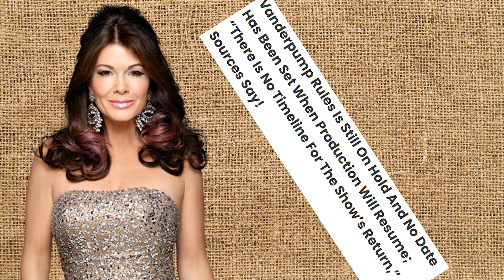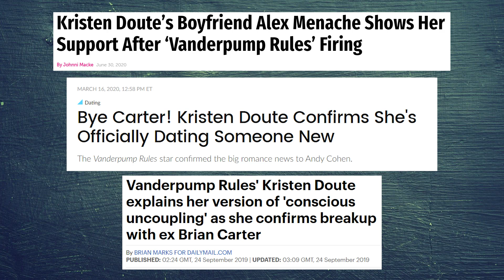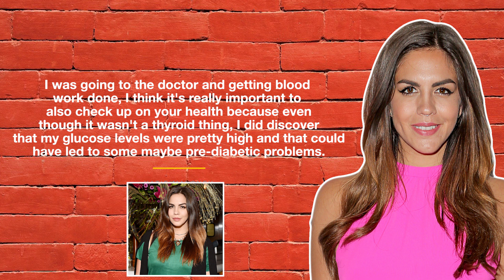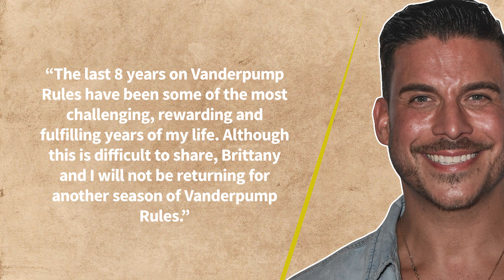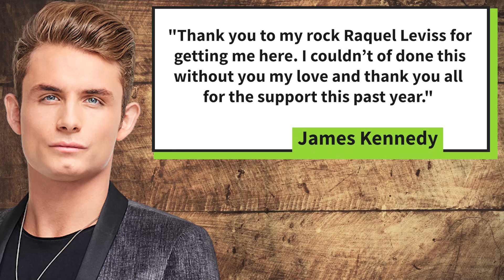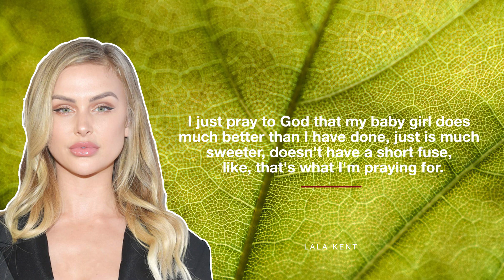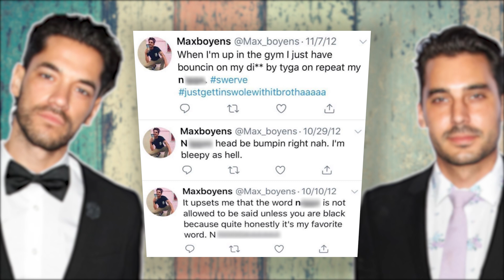Vanderpump Rules Cast in 2021: Children, Wedding, Pregnancy, New House & Weight Loss | 6 Cast Fired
What are Vanderpump Rules cast members doing today? Lisa Vanderpump, Stassi Schroeder, Kristen Doute, Katie Maloney, Tom Schwartz, Scheana Shay, Jax Taylor, Brittany Cartwright, James Kennedy, Raquel Leviss, Lala Kent, Randall Emmett, Max Boyens, Brett Caprioni, Tom Sandoval and Ariana Madix: Marriage & Kids 2021 | Who bought the new house? Weight Loss Journey, Babies, Recent Exits and Firings!

00:00 Vanderpump Rules Current and Former Cast 2021
00:28 Lisa Vanderpump: Vanderpump Rules Canceled, House Villa Blanca & Husband Ken Todd
01:20 Stassi Schroeder & Kristen Doute: Why are they fired? Faith Stowers
02:40 Stassi Schroeder Pregnant: Stassi Schroeder Wedding, Children, Husband Beau Clark
02:55 Katie Maloney and  Husband Tom Schwartz: Weight Loss, Marriage, Kids
04:11 Scheana Shay: Boyfriend Brock Davies, Divorce, Scheana Shay Pregnant April 2021
04:56 Jax Taylor and Brittany Cartwright Leaves Vanderpump Rules
05:15 Jax Taylor and Wife Brittany Cartwright Expecting a Child & Faith Stowers
05:56 James Kennedy and Raquel Leviss: What are they doing now?
06:54 Lala Kent Pregnant With Randall Emmett: Daughters, Divorce, Ambyr Childers
08:12 Max Boyens and Brett Caprioni: Vanderpump Rules Season 9
09:03 Tom Sandoval and Ariana Madix New House | Will they ever get married?